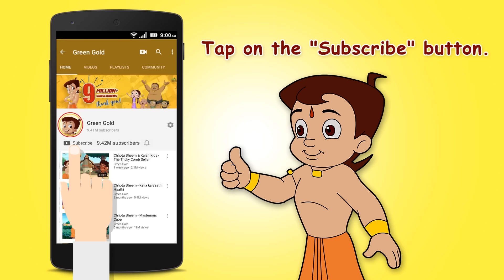Chhota Bheem - Oye Balle Balle!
Chhota Bheem & friends are having fun and helping Raju win the archery competition between Dholakpur and Bhotakpur. Meanwhile, Raja Hardayaal of Pagadi Nagar encounters major trouble with Daaku Sher Singh who blocks the river water for Pagadi Nagar. To sort this Daaku Sher Singh's problem, Raja Hardayal seeks Bheem’s help. He approaches Raja Indraverma of Dholakpur. Immediately, Raja Indraverma informs Chhota Bheem and children start to Pagadi Nagar. Will Chhota Bheem & friends be able to save Pagadi Nagar from Daaku Sher Singh?